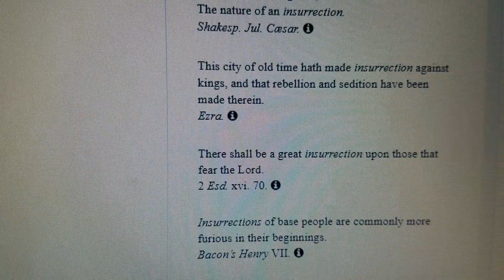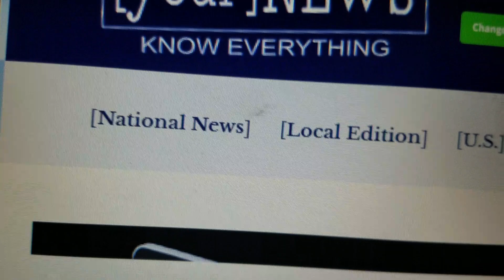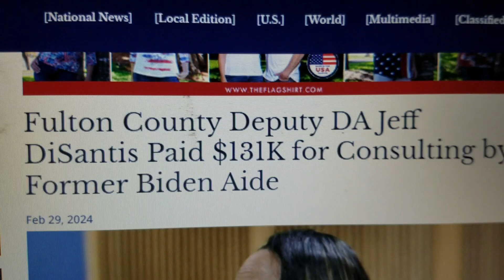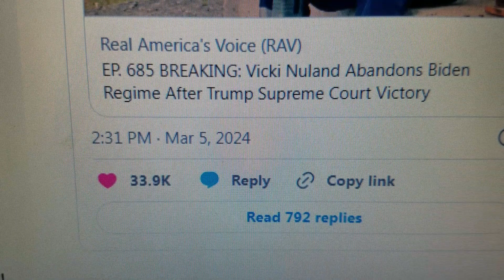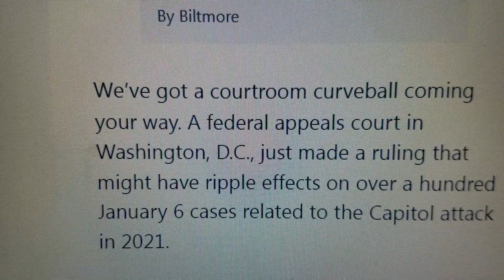What is the origin and definition of insurrection? 2020 GA EleCtioN Board Report years later ...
What is the origin and definition of the word insurrection? How they change word meanings,to do nefarious things.

Liberal Democrats were laughing and cheering on the redefinition of words , eg a rally with a permit on Jan 6 is not an insurrection
People who witness voter fraud are not election deniers or attempting to overthrow a government that is not in power , evidence of voter fraud is not RICO

› news › 252393 › fbi-disputes-accounts-of-swat-raid-at-pro-life-catholic-familys-home
Amid outcry, FBI disputes account of raid at pro-life Catholic family’s home | Catholic News Agency
September 26, 2022 - The alleged circumstances of the Sept. 23 arrest of Mark Houck have led to a public outcry about what many view as an unnecessary show of force by the FBI.